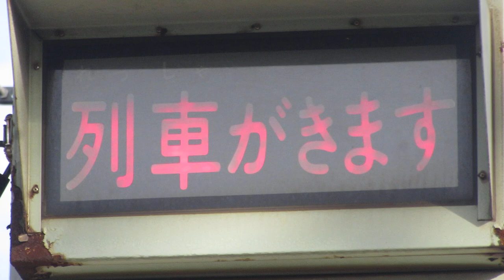JR北海道 上野幌駅 ホーム 列車接近表示器